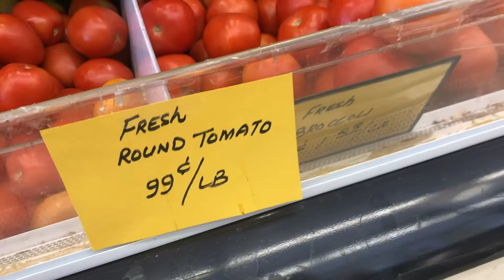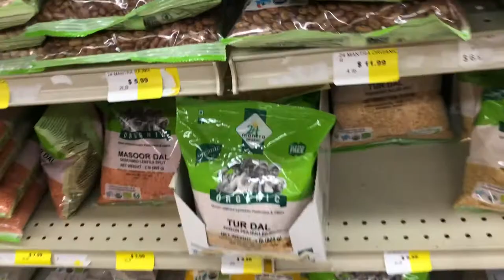Temple time in America | Temple food | Indian groceries in Indianapolis, USA